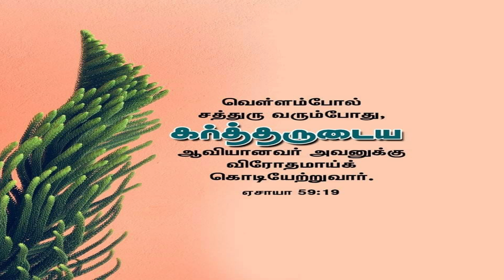அனுதின மன்னா - || 06-05-2024